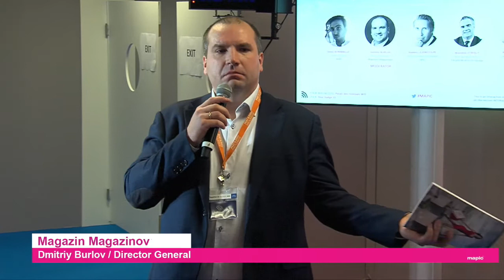MAPIC 2016 | Russian Federation powered by REX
Expanding your business in Russia
• Consumption: from basic needs to a more sophisticated
demand / key facts for growth
• New companies entering the Russian retail market now
• High streets, shopping malls, factory outlet, travel retail…
What are the best market opportunities to expand and
invest in Russia?                                                                                                               Speakers:
Denis BONNINGUE
Export Director Undiz
Dmitriy BURLOV (Moderator)
Director General Magazin Magazinov
Anders LILJENSTOLPE
Deputy Country Manager SRV
Brendon O’REILLY
Managing Director FASHION HOUSE Group
Alina STRELKOVA
Chief Operating Officer ECE Russland